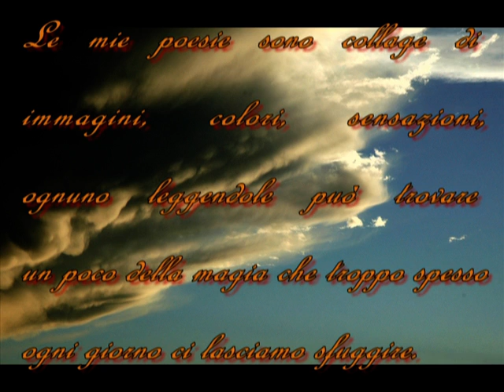IL RISVEGLIO DELL'ALBA E ... DINTORNI GIANFRANCO CORONA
Poesie scritte e recitate da Gianfranco Corona Tratte da "IL RISVEGLIO DELL'ALBA" e "I R-UMORI DELL'ANIMA" foto di CODIGORO e del DELTA DEL PO realizzate da SAURO CORONA, montaggio video di ALBERTO SANAVIO...è stata una grande sfida...recitare... per chi mi conosce riesce a comprendere...